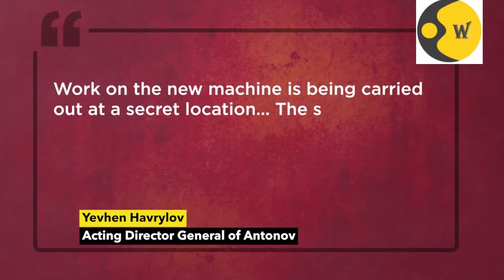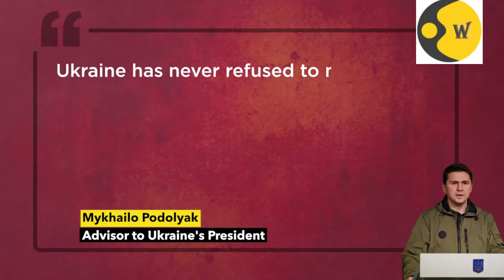Russia Kills 110 Ukrainian Troops, Kyiv Rules Out Talks With Putin, “Iran’s Missiles In Crimea Soon”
Several explosions were reportedly heard in Kremenchuk in the Poltava Oblast on November 7. The Ukrainian military claims a group of mobilised Russian soldiers surrendered to them in Luhansk. Russian forces claim to have eliminated over 110 Ukrainian troops, 11 armoured vehicles and 13 motor vehicles during combat in Kherson. Ukraine’s air force says it launched 8 strikes on Russian military positions, including 4 on air defence systems.

Meanwhile, Ukraine’s Presidential adviser, Mykhailo Podolyak, has said that Kyiv is ready to negotiate with the next Russian president. Italian newspaper La Repubblica claims the US and NATO believe that peace talks on Ukraine would be possible if Kyiv takes back Kherson.